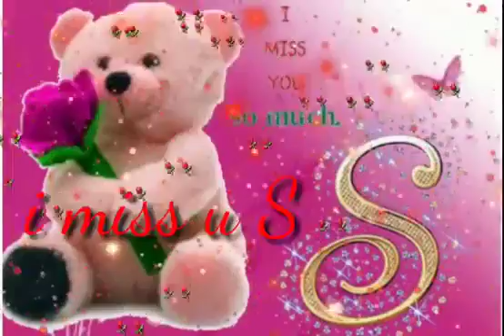3 February 2018